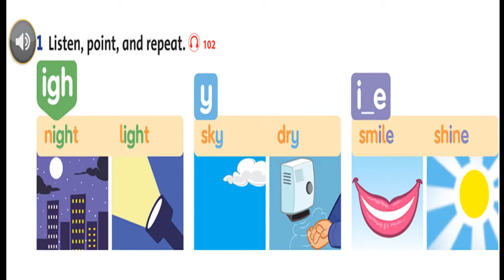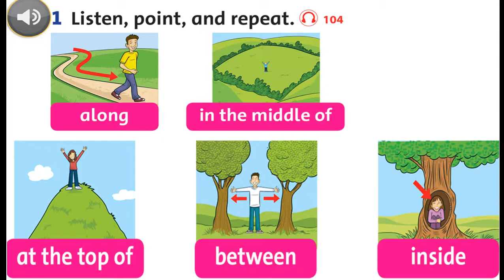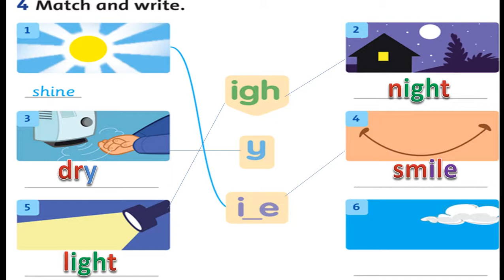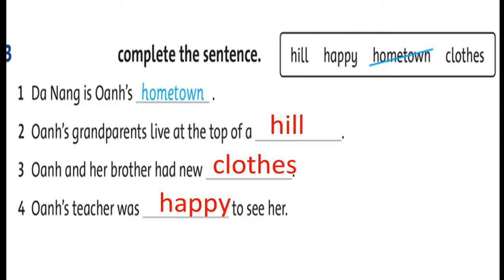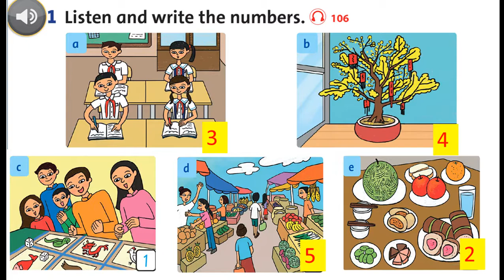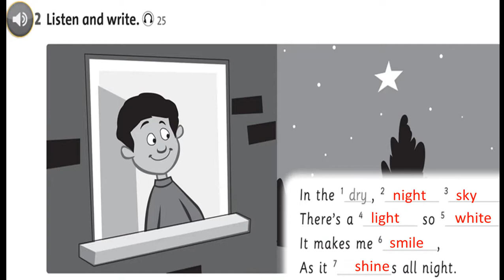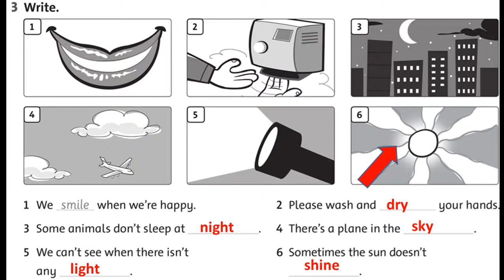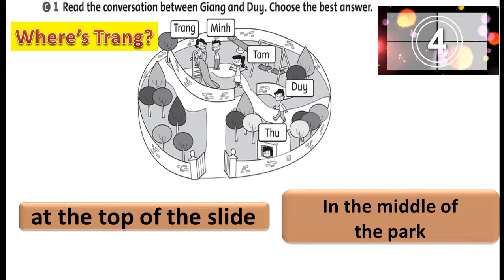lop 4 unit 11 lesson 4- 5- 6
Tuần 28